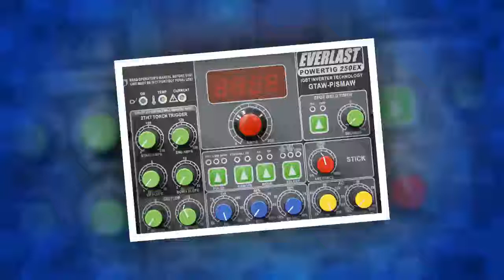2017 Everlast PowerTIG 250EX AC DC TIG STICK Pulse welder 220 Volt Inverter-Based AC DC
SPECIAL DISCOUNT ON 2017 Everlast PowerTIG 250EX AC DC TIG STICK Pulse welder 220 Volt Inverter-Based AC DC